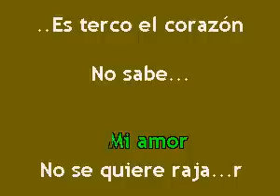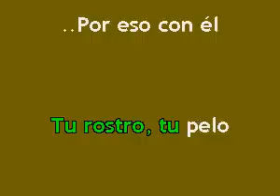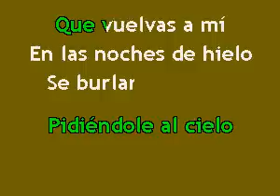Karaokanta - La Leyenda - El corazón y yo